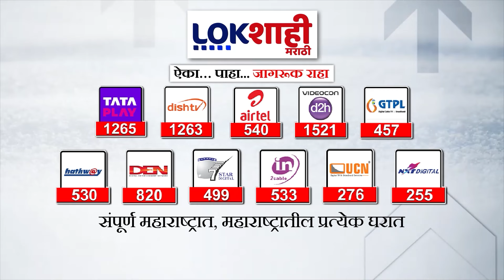Sharad Pawar : 'पक्षात येण्यासाठी अनेक जण इच्छुक,' सर्वांना पक्षात घेण्याची मानसिकता नाही'- शरद पवार